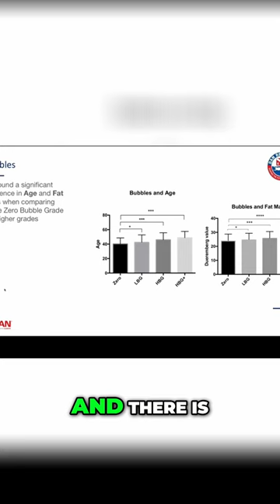The Impact of Age and Weight on Bubble Production in Divers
Discover the fascinating findings from a study of over 40,000 dives regarding the correlation between age, weight, and bubble production. Find out how being older and overweight can affect your protection from bubble production.